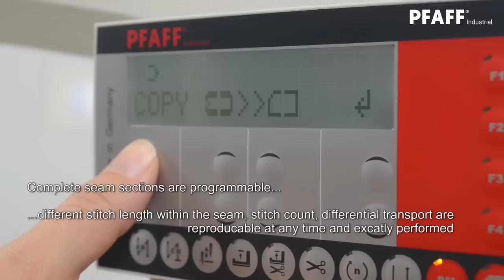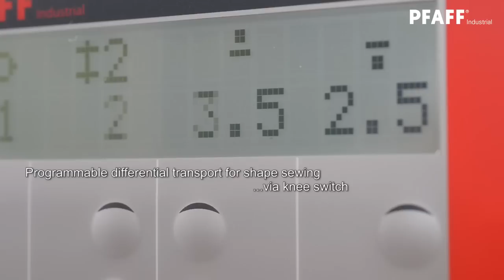Modern post-bed high-speed machine series 1571, 1574, 1591 EN (HD)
Modern post-bed high-speed machine series 1571, 1574, 1591.

Single and double-needle post bed machines with the PFAFF INDUSTRIAL brand are the most-used equipment in the shoe industry. PFAFF has succeeded in achieving a true upgrade
of this legendary machine generation with the new series 571 / 574 / 591 and 1571 / 1574 / 1591. The modern and new designed case in the new PFAFF product lead design, the sturdy thread trimmer as well as the automatic hook lubrication are the distinguishing features of this new product range. The machines are equipped with integrated, energysaving drives.
This range is mostly used for nearly all top-stitching work with single or two needles in the shoe production. Ornamental and assembly seams on classic and sport shoes can be sewn easily and in a top seam quality. The whole range of light to medium-heavy materials
is covered here. The machines guarantee maximum performance and quality at an extremely attractive price – reason enough for many well-known manufacturers to use PFAFF post bed machines for their production.